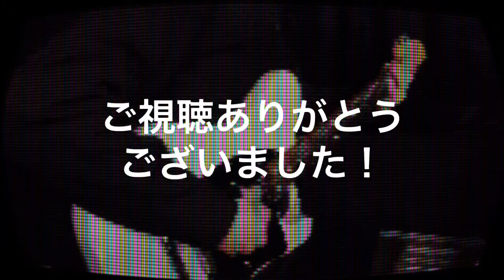[GUITAR] SiM [KiLLiNG ME] 弾いてみたってやつをやってみた！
こんにちは！
何か暇なので弾いてみた！みたいな事を

遊んでやってください！

C F B♭ E♭ G C (2音下げ)

機材
Gt
dragon fly
BORDER 666

guitar inter face
irig